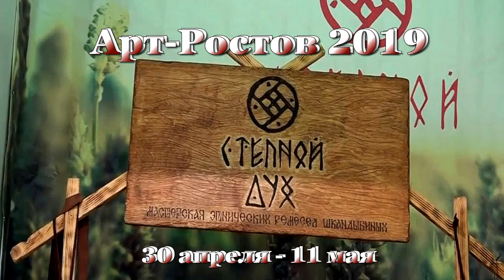Арт-Ростов 2019. Донэкспо Центр. Этно-мастерская "Степной дух". Студия МарАнт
Мастерская этнических ремесел «Степной дух» известна многим поклонникам этнической музыки, флейты разъехались по сотням городов и многим странам мира и даже в Австралии есть несколько окарин ростовского мастера.

Мастер Валентин Шкандыбин разработал свой собственный стиль. Его мастерская называется «Степной дух» и образы птиц, которые обитают на равнинах, он передал в образе акарины. Прообразом керамической флейты стал клюв красивых и мудрых птиц – сокола и орла.

- Музыка может исцелять. Практика звукотерапии идет из глубин веков - была она в Египте, упоминается в священных писаниях. И современные ученые делают на это большой упор и доказывают, что целебные вибрации, особенно живой музыки - способствуют изменению жизни к лучшему и помогают исцелять психосоматические, психофизические проблемы.
 Это не чудо, а эффект, который направлен на глубину - работу с психикой, душой, тонкими материями. Нельзя сказать, что музыка - это хорошо, а медицина - плохо, она борется с последствиями. Можно выпить таблетку, она снимет головную боль, но не исцелит, а первопричина заложена в другом - психических проблемах, - пояснил Валентин. - Музыка помогает расслабиться, убрать блоки и зажимы, посмотреть на свою жизнь с совершенно другого ракурса.